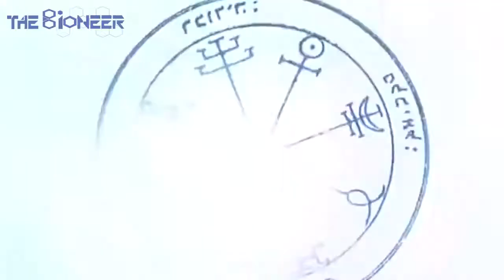Virtual Reality Could be the Future of Brain Training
This video explores the potential uses of virtual reality for brain training.

In a nutshell, it is often thought that the brain becomes less plastic as we age and thus we stop being able to learn new subjects so easily. But what if this isn't a biological switch, but rather a result of our changing lifestyles. We know that learning makes the brain more plastic - and there is never a time that you have to learn more than when you are an infant. All of reality is new to you at this point and thus your brain is awash with neurotransmitters that stimulate plasticity.

With VR, we could subject ourselves to entirely new realities once again. Potentially, this could lead to huge chemical changes, triggering massive plasticity and enhanced super-learning. It's just an idea!

Maybe Lawnmower Man was more prophetic than we first thought?